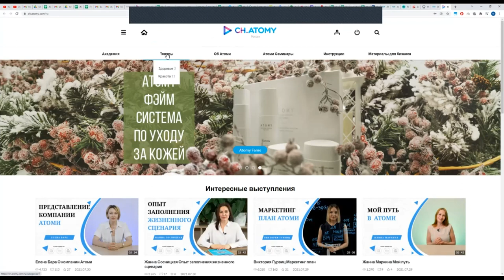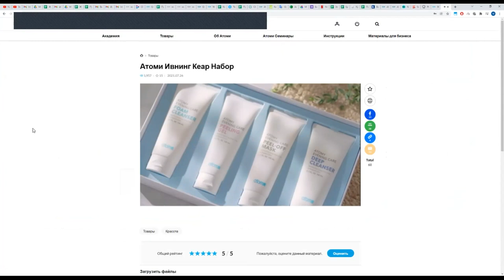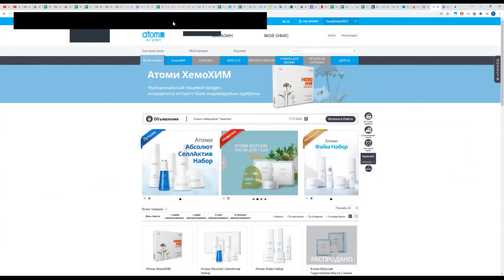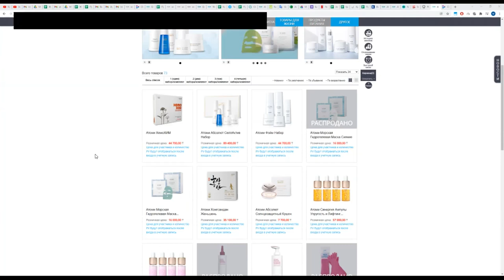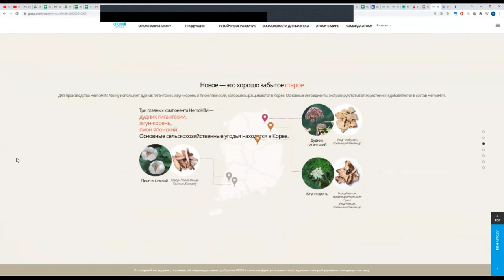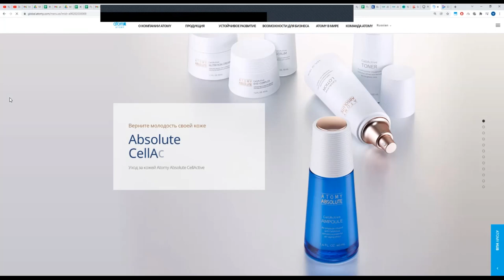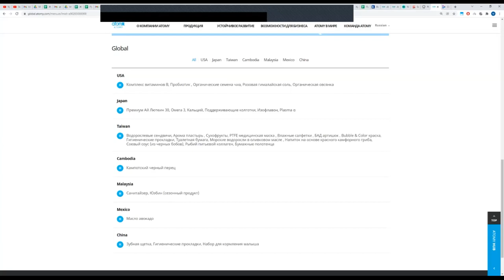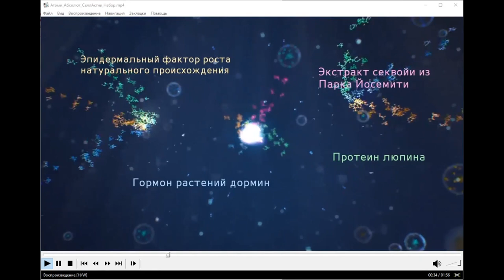Мика Хегай РМ Продукция Атоми